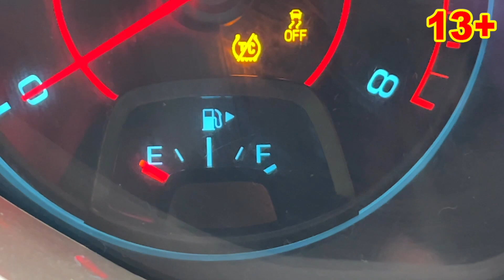Thief Brother Mr. Joe Stole Gasoline VS Mr. Joe on Lamborghini Kids Video